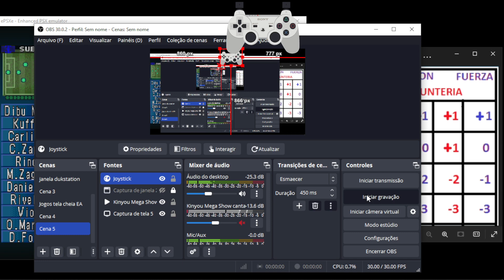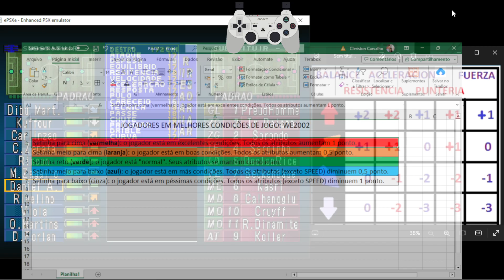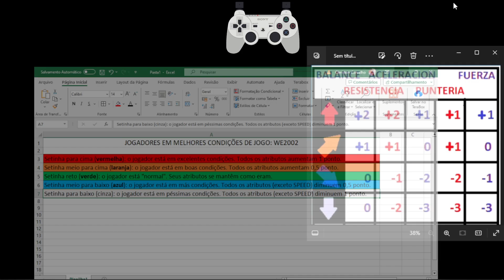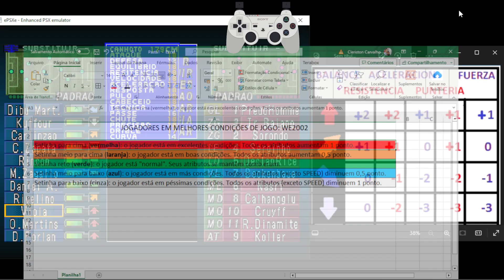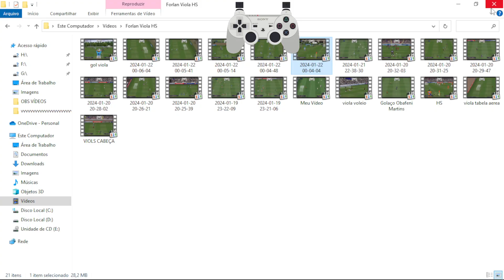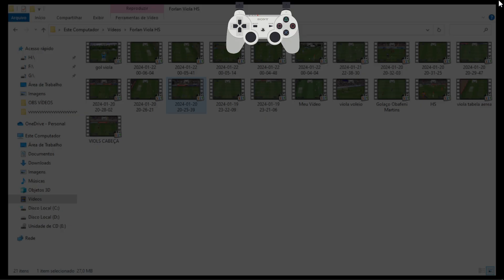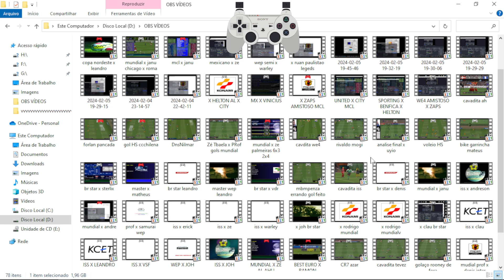Entenda a importância das Setas na hora de escalar seu time e fazer jogadas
Telegram: Grupo Liga One Two de Winning Eleven 3, 4, 2000, 2001, 2002, ISS e PES, PS1